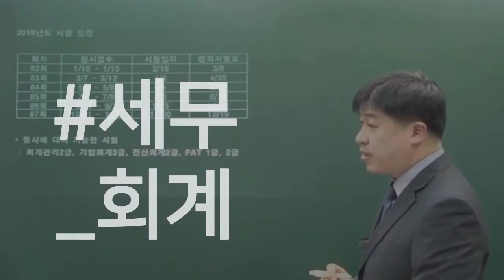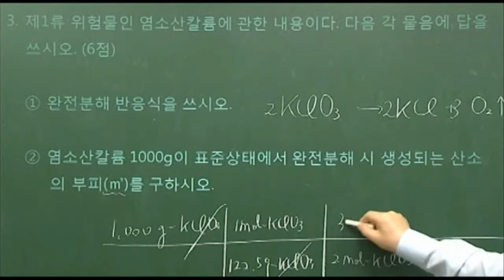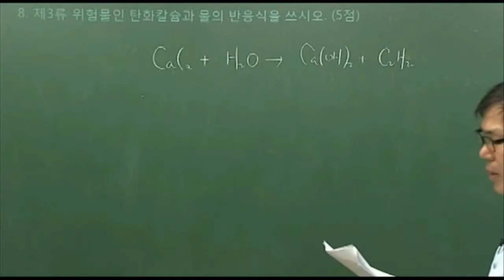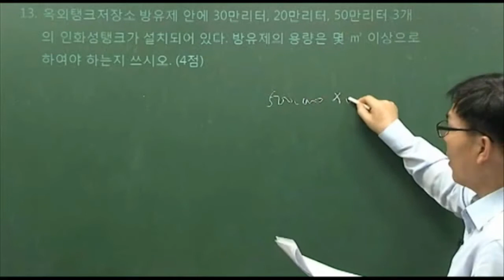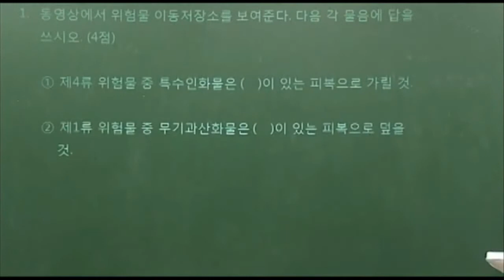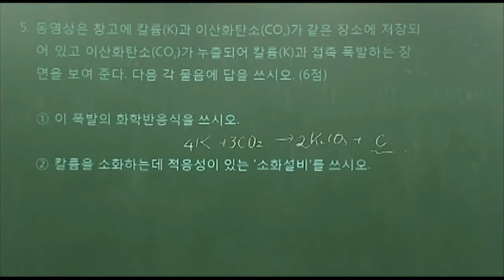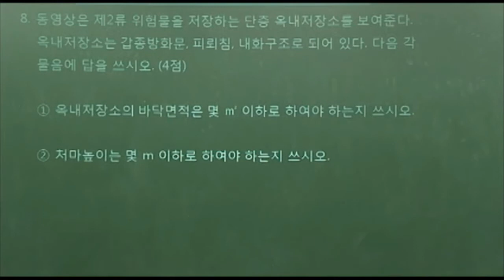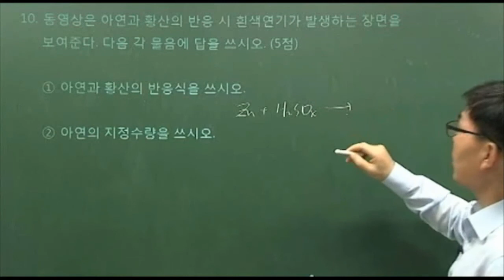위험물산업기사 실기 기출문제 풀이 강의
위험물산업기사 실기 준비
과년도 기출문제 풀어보고 확실하게 대비하자 !
실제로 어떤 문제유형이 출제되었는지 강사님과 함께 문제를 풀어보며
실기 시험 실전 대비할 수 있는 강의입니다.